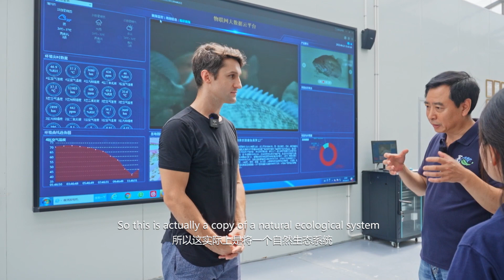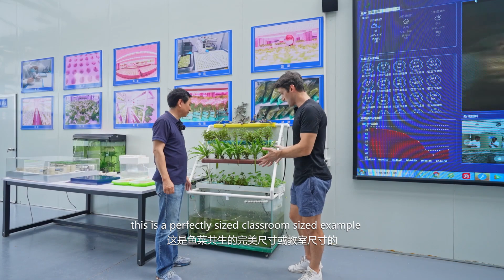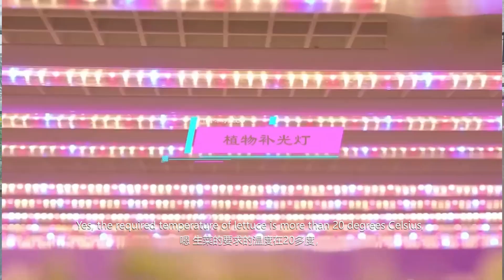【Different Yet Same】How Does Aquaponics Benefit Locals In Deqing?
Can you imagine fish and vegetables growing together? The aquaponics system in Deqing, Zhejiang, China achieves this goal, which helps people create better products. Are you ready to learn this system with traveler Siwen?